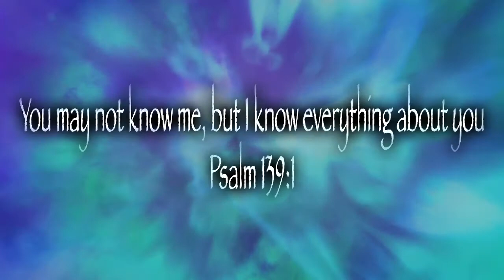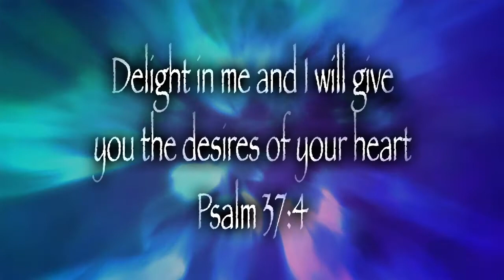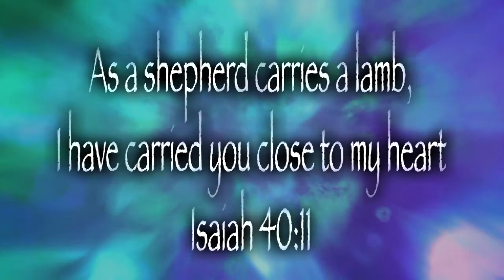God's Love Letter